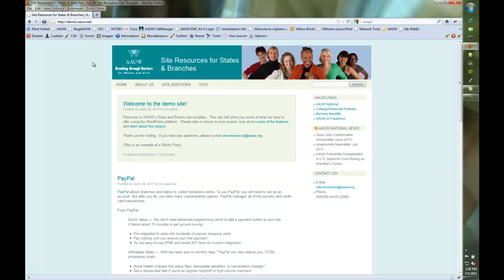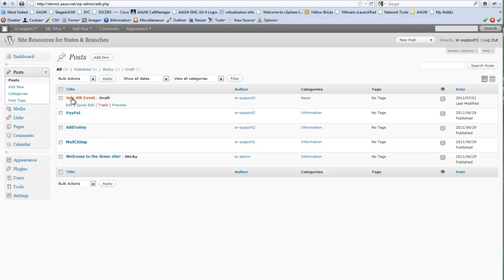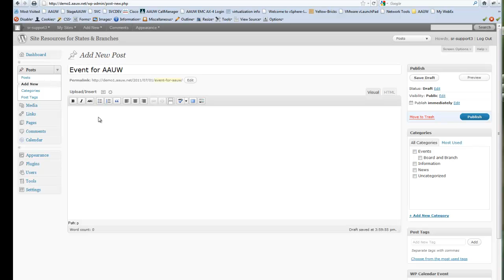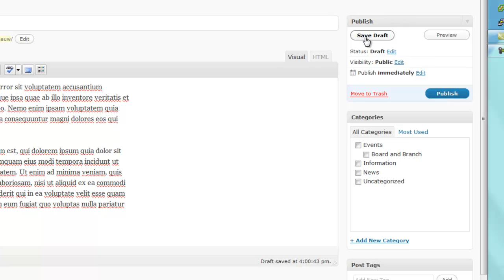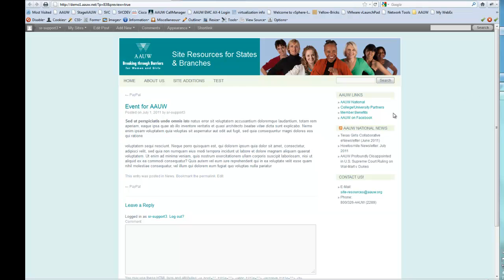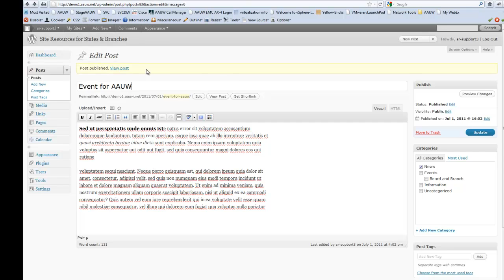Adding a post to your Wordpress site